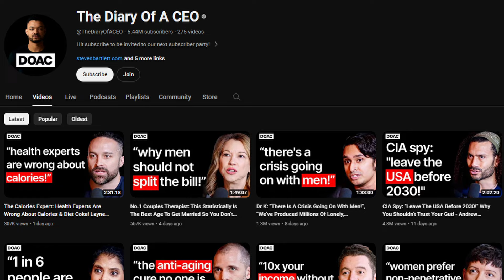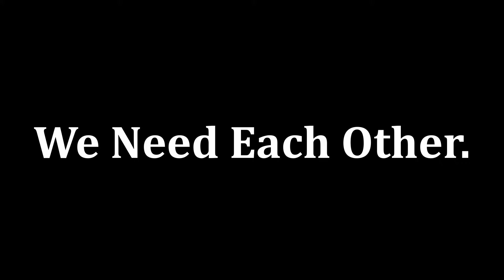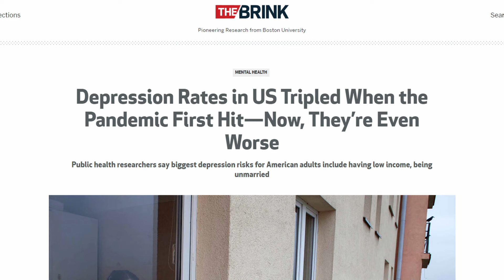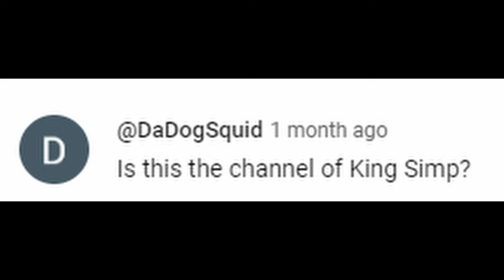The Simplest Way Men Can Improve Their Outcome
I don't know how things got this bad. But I am trying to understand it and fix it.
By sharing what I loved about this @TheDiaryOfACEO video with @HealthyGamerGG  Dr.K

It's one of those videos that a must watch. No matter who you are and what you believe in.